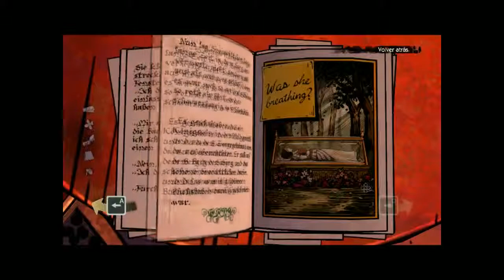THE WOLF AMONG US: UNA PELEA INTENSA #8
HOLA GENTE ACA NARUTO Y LES TRAIGO UN GAMEPLAY NUEVO Y VIOLENTO GAMEPLAY DE THE WOLF AMONG US ¡DISFRUTENLO Y UN ABRAZO! :D.